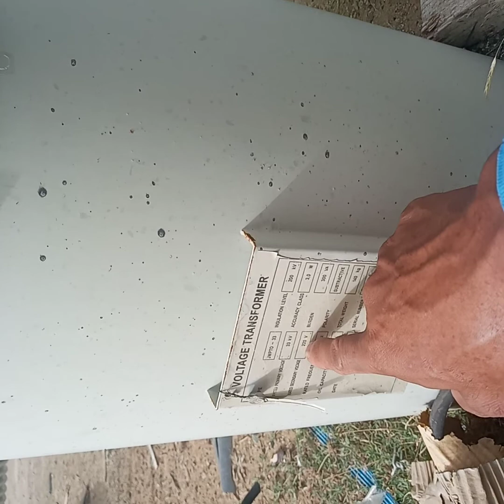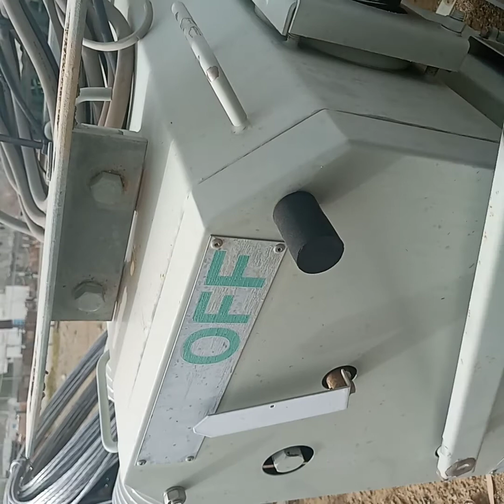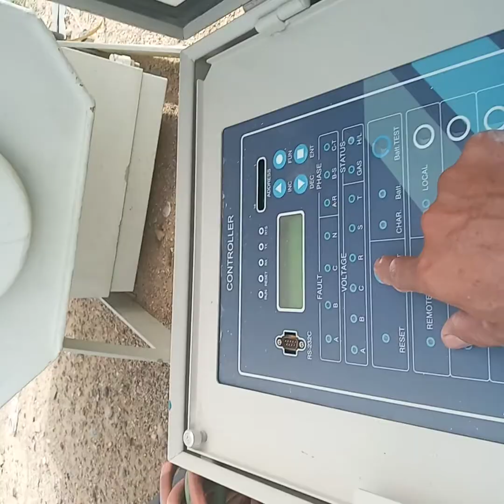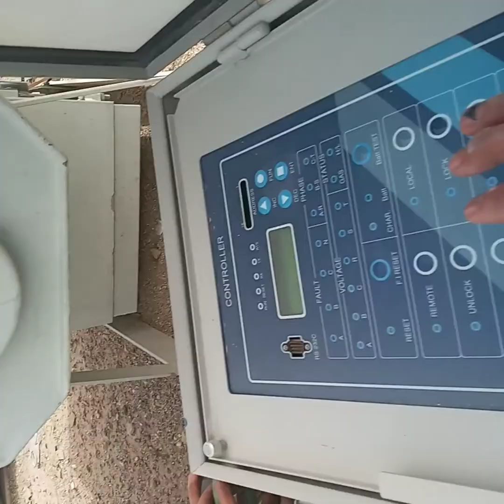busted sectionalizer ready to repair